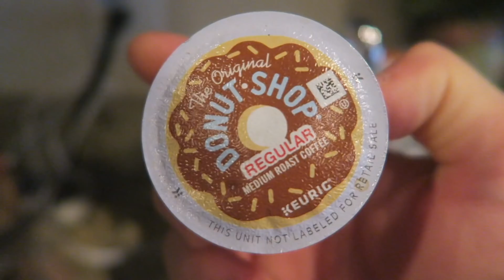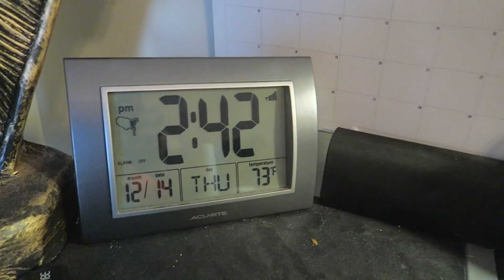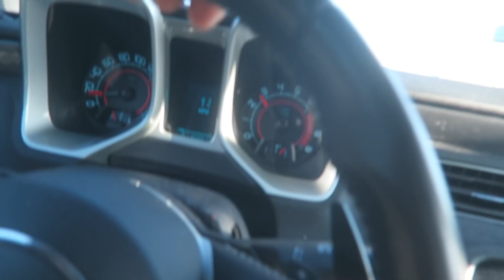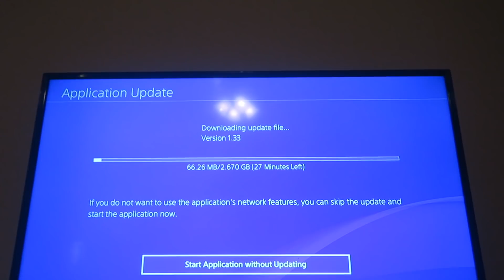IT WON'T KILL YA| POWER BUILDING PROGRAM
Comment any feed back, that would be much appreciated! Thank you

Shop at Barbell Apparel !